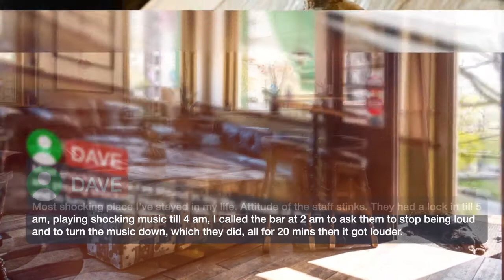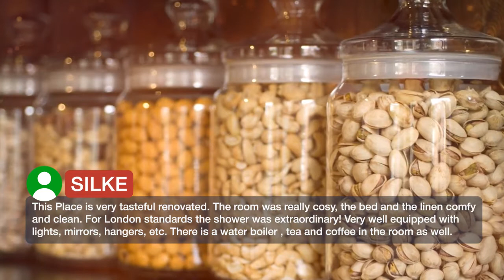The New Inn 3 ⭐⭐⭐ | Reviews real guests Hotels in London, Great Britain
The New Inn ⭐⭐⭐ | Reviews real guests Hotels in London, Great Britain

The 19th-century New Inn offers 3-star accommodation near London Zoo, Regents Park and Lord's Cricket Ground. St. John's Wood subway station and Primrose Hill are less than a 10 minute walk away. All rooms are comfortably furnished, with private bathrooms. Rooms also have free Wi-Fi internet access and a cable TV. The charming New Inn serves a range of fine Thai and English cuisine in a welcoming pub environment. A wide range of wines, premium spirits and international beers are offered. There is popular music on weekends and a range of calendar events. Lord’s Cricket Ground is a 10 minute walk from the building, and there is a range of restaurants and cafe’s nearby. Westminster Borough is a great choice for travelers interested in shopping, parks and city walks.